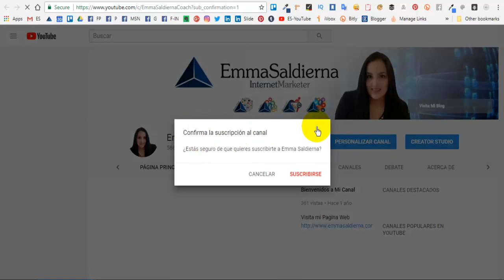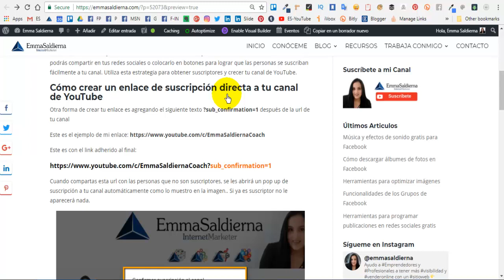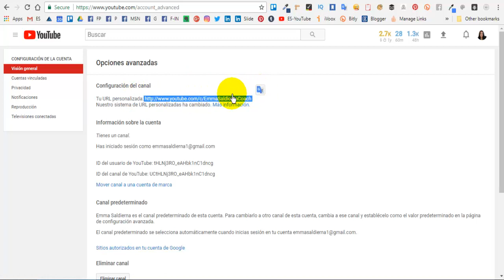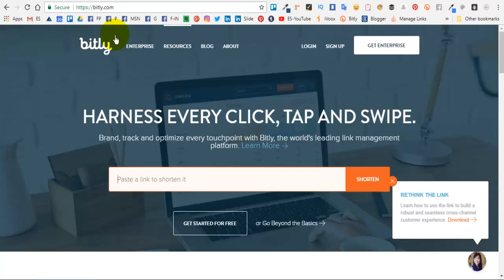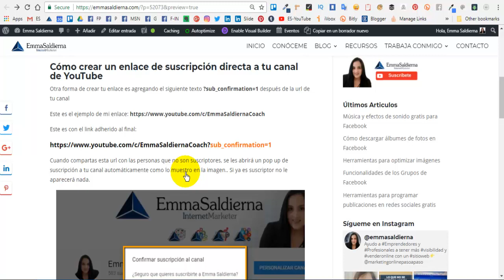Cómo crear un enlace de suscripción directa a tu canal de YouTube